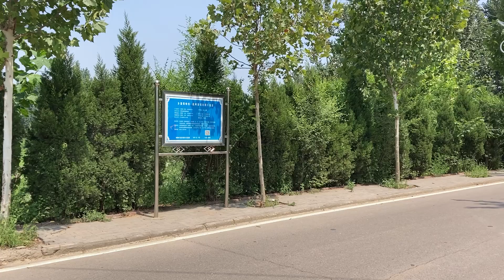Cizhou Kiln Site at Futian Village in Hebei Province 河北磁州窑富田遗址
Recorded Aug 23, 2023 by Adam Ensign in China

Permissions
To request permission to use Apropos Asia or Adam Ensign's materials, please contact the channel by email.